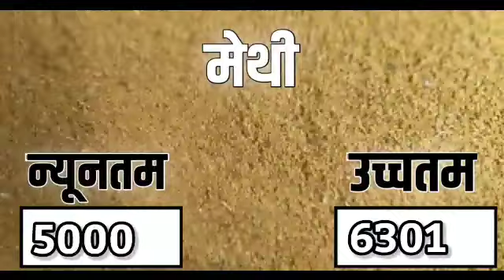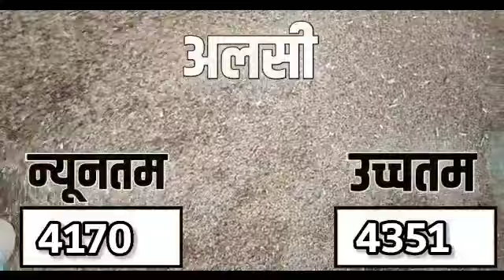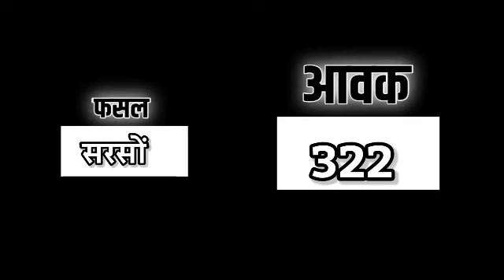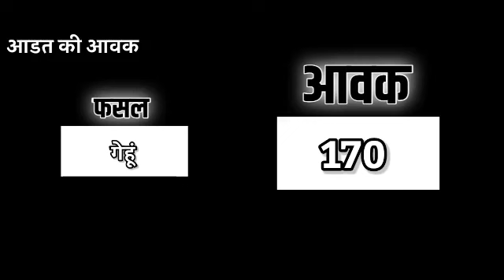आज 25 मई 2023 के सभी फसलों के निंबाहेड़ा मंडी भाव|Nimbahera Mandi bhav Today 25 may 2023